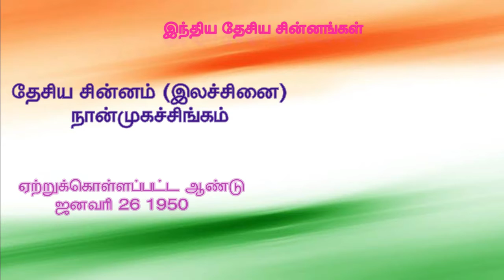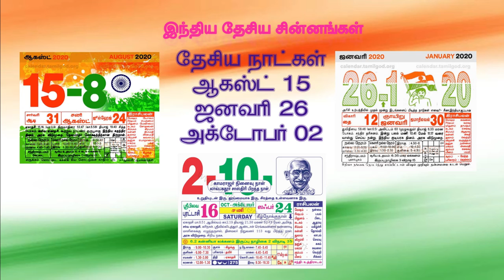இந்திய தேசிய சின்னங்கள் | NATIONAL EMBLEM OF INDIA | TNPSC | TNUSRB